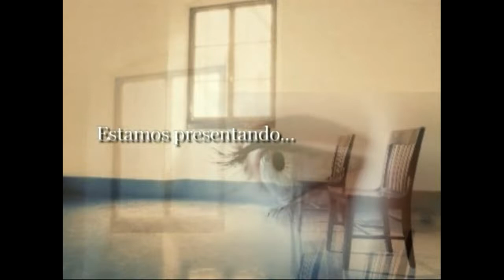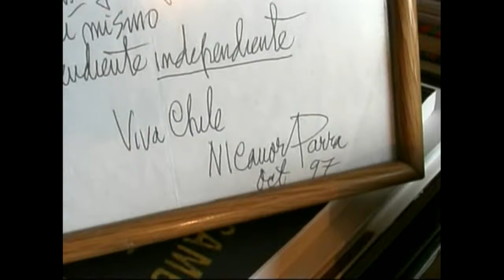RETRATO HABLADO José Antonio Viera Gallo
En el Original Estilo de Retrato Hablado presentamos a JOSÉ ANTONIO VIERA GALLO.

Había Borrado Mis Videos, ya que YOUTUBE me ha objetado Programas Culturales, que contienen 40 segundos de Música Clásica. Todos los derechos pagados y Youtube mantiene esa política.
Pero han sido muchas las peticiones de volver a cargar el Archivo, aunque Youtube haya silenciado algunos tramos. Ofrezco mis Disculpas.
Jacques Loussier Trio
UMG (en nombre de Telarc); SODRAC, Public Domain Compositions y 3 sociedades de derechos musicales